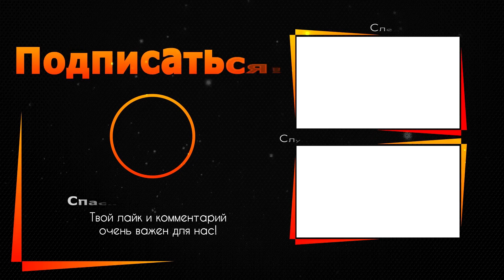Ротару без маски ужаснула народ